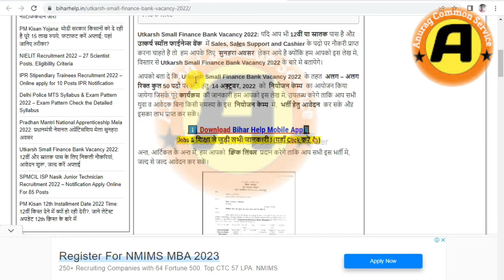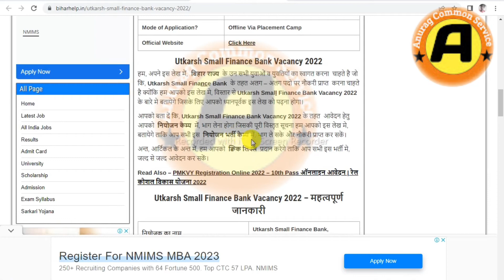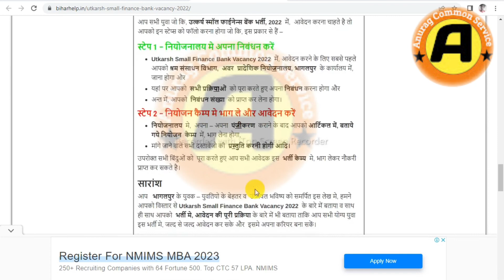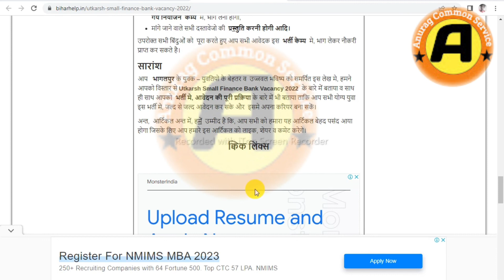Utkarsh Small Finance Bank Vacancy 2022/उत्कर्ष स्माल फाइनेंस बैंक भर्ती 2022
नमस्कार दोस्तों
दोस्तों मेरा नाम अच्छेलाल भगत है दोस्तों मैंने इस वीडियो में आप सब को बैंक वैकेंसी के बारे में बताया है जॉब की तलाश में हैं आप सबके लिए एक बहुत ही अच्छी वैकेंसी निकल कर आई है आप इस वीडियो को बिना सकीप किये लास्ट तक जरूर देखें और वीडियो को शेयर करें लाइक सब्सक्राइब भी

vacancy
vacancy2022
Bank vacancy
Bank vacancy 2022
job vacancy